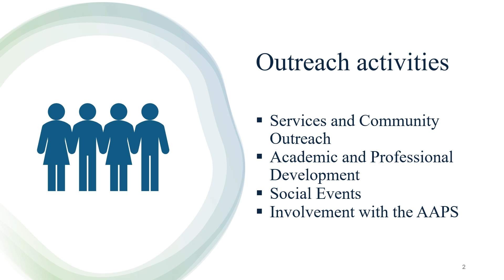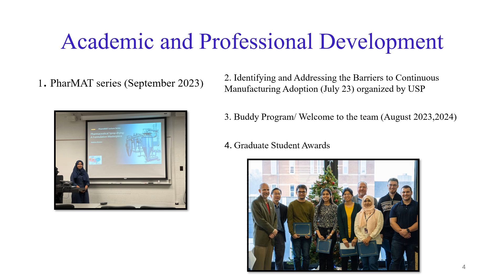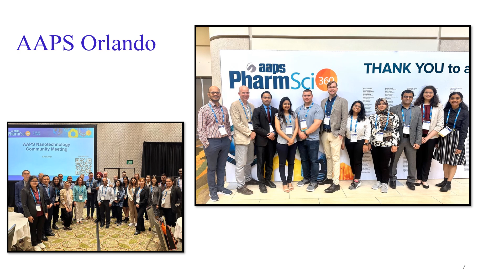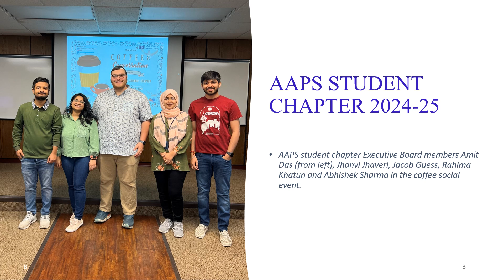Duquesne University AAPS Student Chapter - 2024 Award Winner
Each year, AAPS’ Student Chapter Award recognizes the chapters that have provided exceptional service and outreach to the next generation of scientists and pharmaceutical professionals.

Chapters at schools and universities around the globe help students connect with AAPS member scientists, build their professional networks, and tap into meaningful career advice.